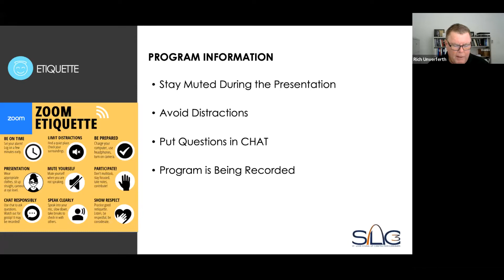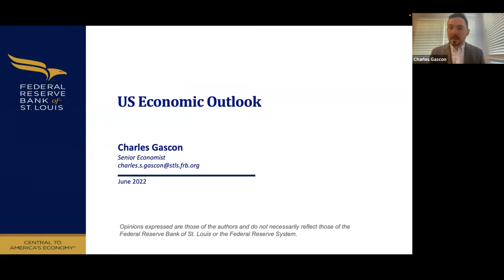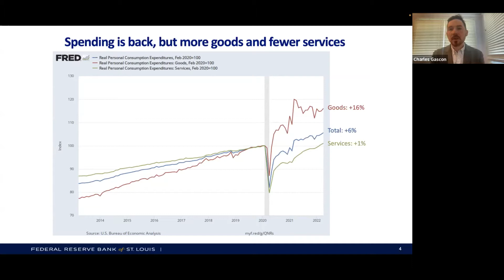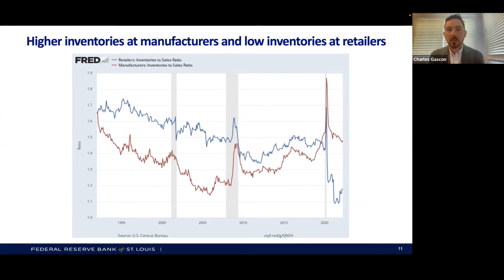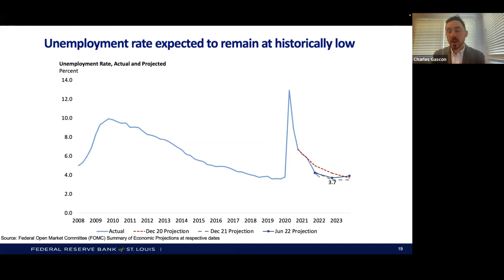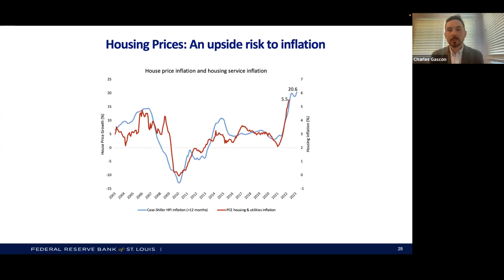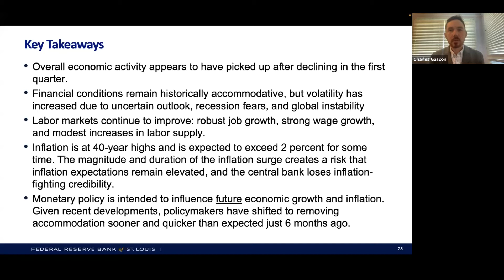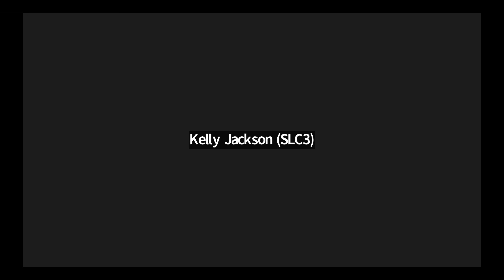Mid Year Economic Review